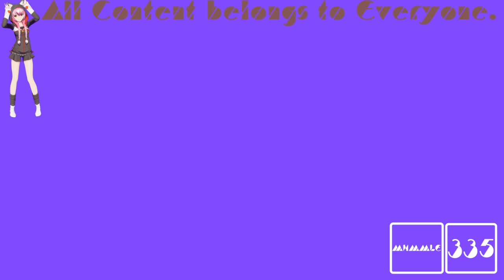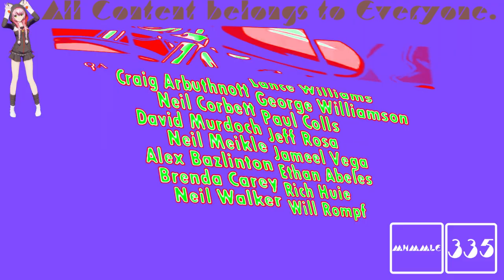(REQUESTED) GTA Liberty City Stories Opening Intro In MSLM4958up V8